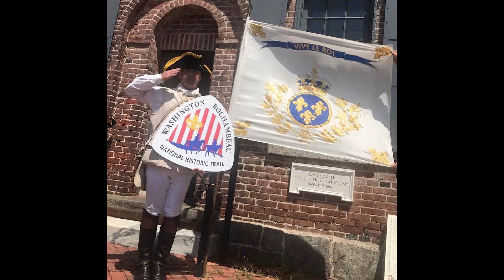W3R Giving Tuesday Video